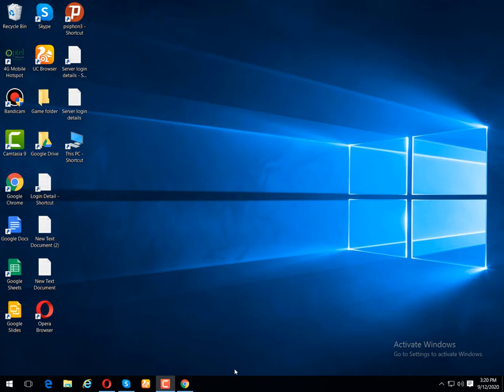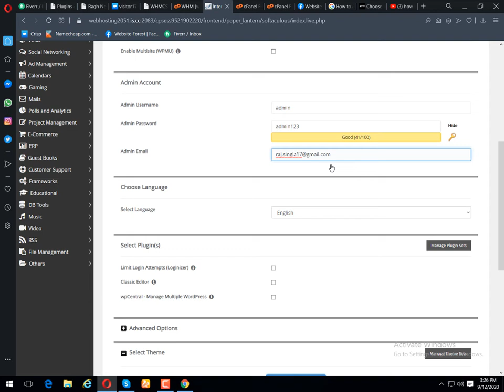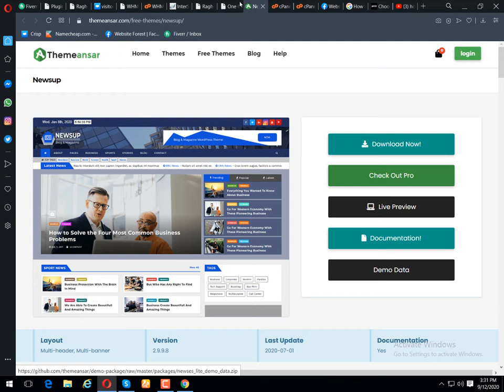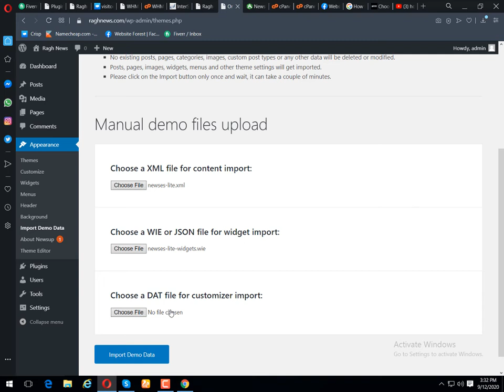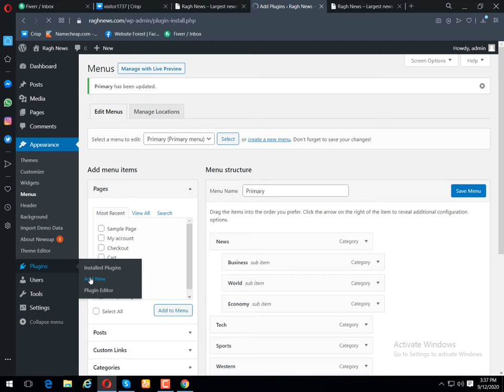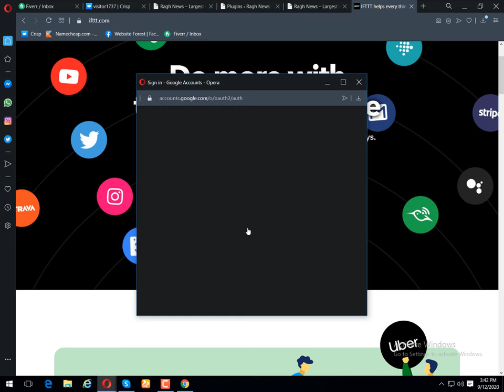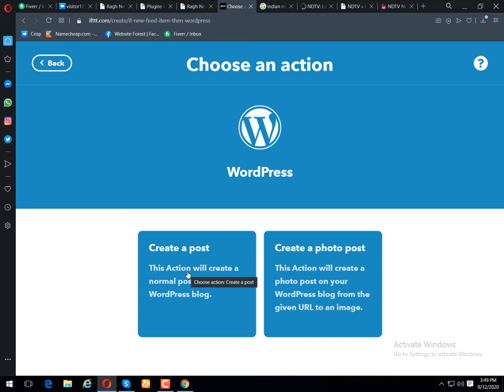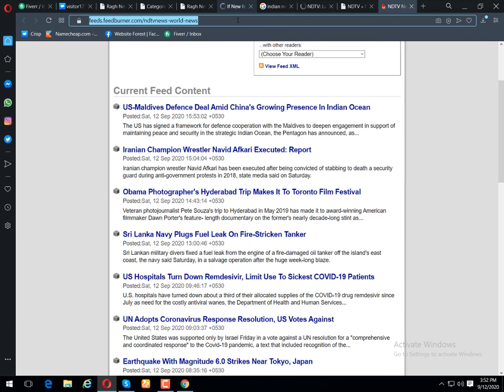how to create an autopilot news site without wp automatic | Urdu | Website Forest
Click the following link to purchase hosting in 1$ per month.
In this video we will learn how to create a news site. We will also discuss if you are not able to afford the coast of wp automatic then what are the alternative ways to create an autopilot news site.